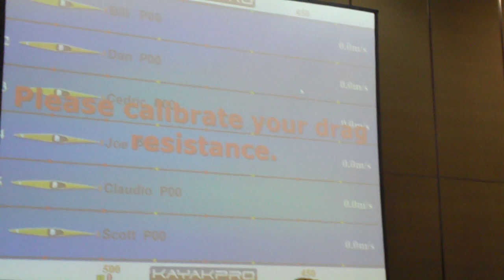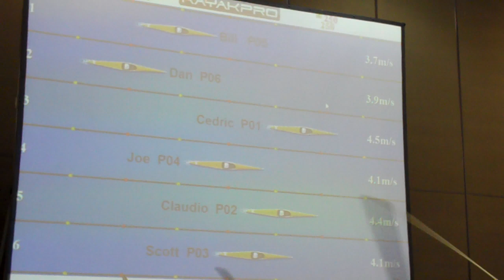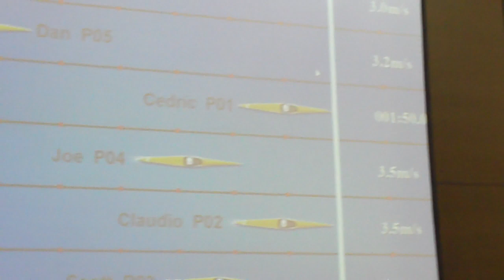Cedric Bond ergometer kayak race, Oklahoma City, 2/20/20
Cedric racing on dry land; notice the screen and the position of the "boats," with Cedric Bond out in the lead.